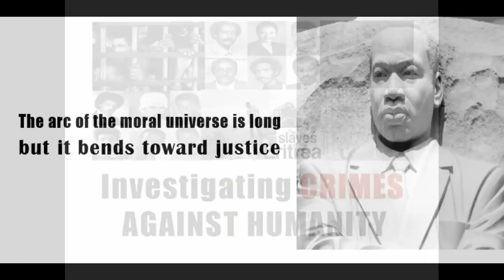HRCE interview Helen: Exposing Gross Human Rights Abuse in Eritrea (Tigrinya)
On the 27th of June, 2014, the UN Human Rights Council (HRC) established a Commission of Inquiry (COI) on Eritrea to investigate and officially document the alleged systematic violations of human rights in Eritrea. The COI will collect testimonies from victims, victim’s families, and witnesses in the Diaspora to document their suffering and to allow their stories to be heard in the hopes of obtaining justice for these victims, both alive and deceased. The COI has until June 2015 to collect this information and present its findings to the HRC at its 29th Session.

This video is an interview conducted by Human Rights Concern-Eritrea (HRCE) with Helen Stifanos who was imprisoned in 2012 at the age of 15 when she was caught trying to flee Eritrea across the porous borders to Ethiopia. Like many of her compatriots she was fleeing from the indefinite "national service" slavery and an oppressive regime which has been described as the North Korea of Africa.

During her time in prison she describes inhumane treatments, filthy living conditions that beggars belief, witnessing torture, mothers locked with their children and absence of any rule of law or due process.

(An independent group of Eritrean activists supporting the COI)